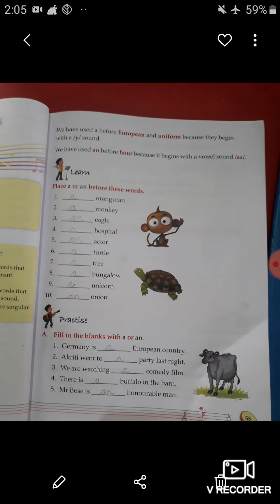A, An and The (English grammar), exercises